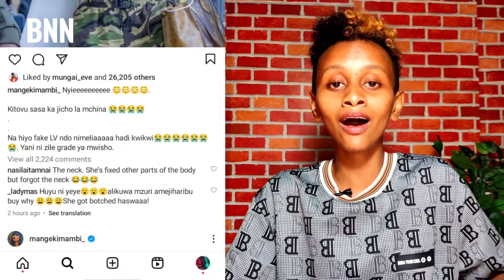Zari Hassan Shuts Down Allegations of Photo Editing - BNN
Zari Hassan has found herself under scrutiny from netizens who question her appearance. Accusations, spearheaded by individuals like Mange Kimambi, suggest that she manipulates her photos, casting doubt on the authenticity of the beauty standards she presents on social media.